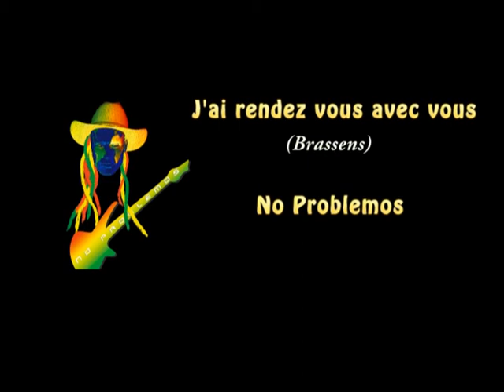J'ai rendez vous avec vous (Brassens) - No problemos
Reprise d'un titre de Brassens, réarrangé "afro-latin" par Youssou M'baye